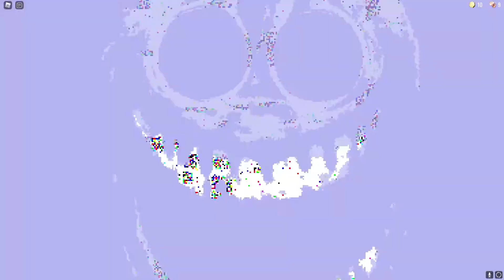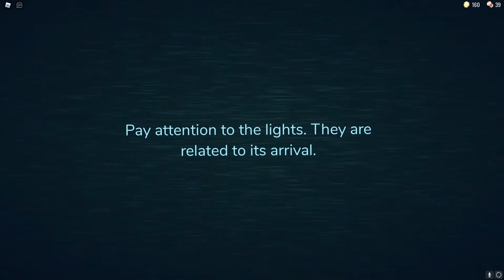Scary Roblox Game!!! | Doors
my friends and my other stuff